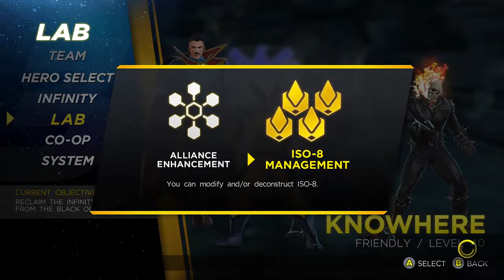Marvel Ultimate Alliance 3: The Black Order – Part 43: Gameplay │ Backlogged Games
Marvel Ultimate Alliance 3 (Switch)

PREVIOUS GAMES HERE!
Marvel Ultimate Alliance (PS3)
Marvel Ultimate Alliance (XBOX360)
Marvel Ultimate Alliance 2 (PS3)
Marvel Ultimate Alliance 2 (XBOX360)

Marvel Ultimate Alliance 3: The Black Order (2019, Nintendo Switch) Gameplay Footage with No Audio Commentary

I was super hyped for this game when it was announced because it came out of nowhere. I don’t think anyone was expecting this. I loved the Marvel games that were of this format. It all started with X-Men Legends on the GameCube. Originally I felt that game was really slow because I think I was expecting something different but once it got going I really started to appreciate how it kinda melded the dungeon crawler RPG feel with the Marvel Universe. By the time X-Men Legends II Rise of Apocalypse came out I knew what I was expecting and also dove deep into that game, but for some reason by the time Marvel Ultimate Alliance 1 and 2 came out they simply fell into the backlog. I think I put about an hour or so into part 1 and liked it but just sort of was stuck on other games. Now that Marvel Ultimate Alliance 3 is out it re-kindled that love for that meld of dungeon crawler and RPGs. I dove pretty fast and hard into this game immediately playing it until I beat the story mode. A great game and I hope this opens up the possibility for a X-Men Legend 3. Maybe I’ll go back and play through Marvel Ultimate Alliance 1 and 2.